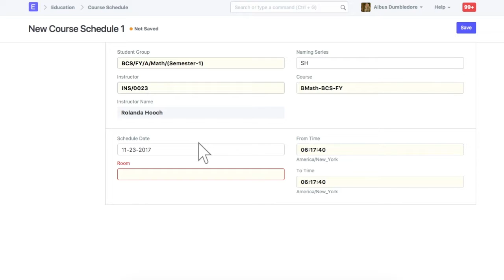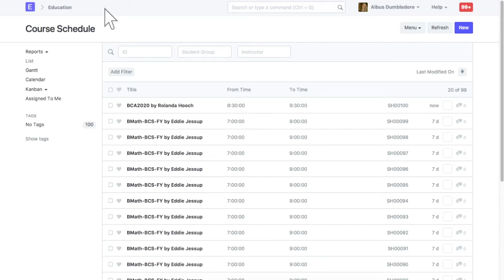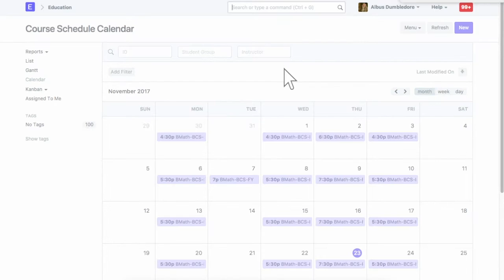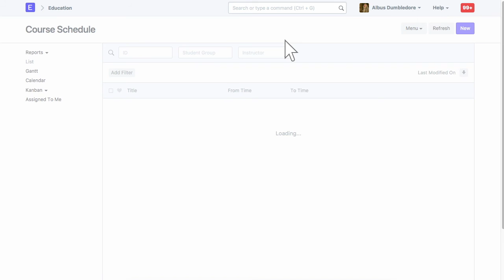ERPNext Schools - Course Scheduling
In this video, you will learn how to schedule courses in ERPNext Schools.